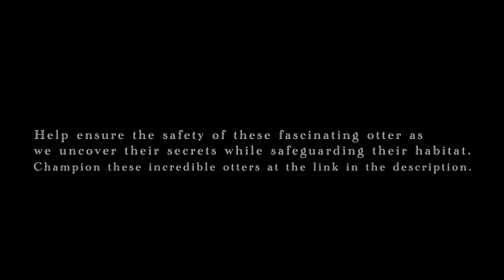Can you believe otters are swimming through sewage lines?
Picture this: Anand in Gujarat, is a bustling metropolis with a population of over 2,70,000 people. Amidst the usual chaos of a city, something extraordinary has happened: smooth-coated otters have taken up residence in Anand!

These adorable creatures that typically inhabit rivers have surprisingly adapted and flourished in the urban landscape. They have managed to survive in the city's small ponds, and even the underground sewage pipelines. Can you believe otters are swimming through sewage lines? This is truly mind-boggling!

Meet Yashendu Joshi, our devoted doctoral fellow who is leading the Urban Otters project with a mission to uncover the survival tactics, resource utilisation, and impact on local communities of these historically-unseen species. He is also exploring the differences in behaviour and diet between these urban otters and their "wild" counterparts.

Thanks to The Habitats Trust and local partners like Voluntary Nature Conservancy and Nature Help Foundation, Yashendu has made significant strides in his research. However, he urgently requires your help to reach his goal of raising ₹5,00,000 to continue his work and ensure the safety of these fascinating otters. Join the cause and help uncover their secrets while safeguarding their habitat.

Thumbnail credits: Vishal Mistry
Video edited by Shubham Parmar